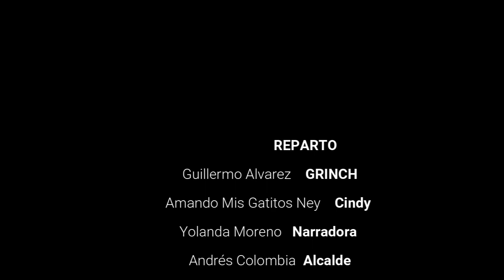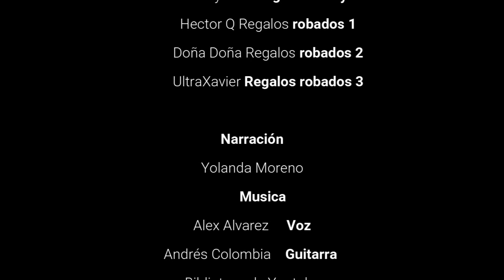Cuando Grinch se robó la Navidad 🎄🌰☃️ Cuento en